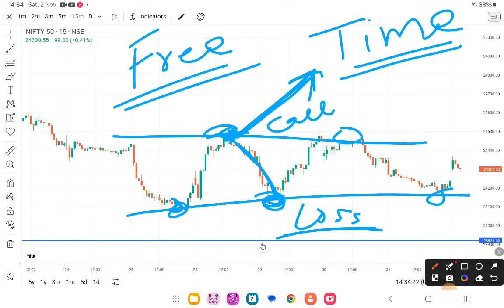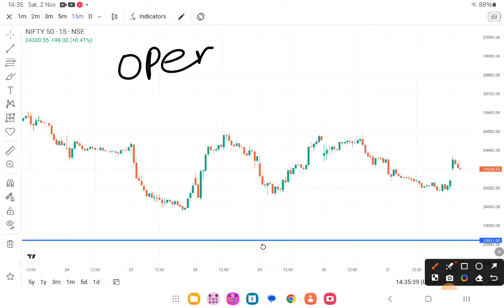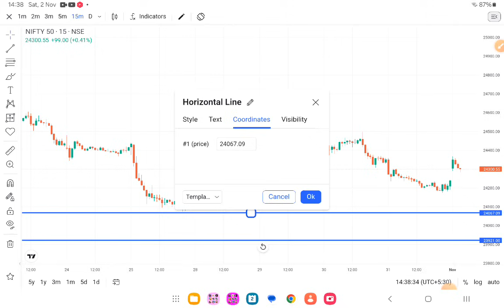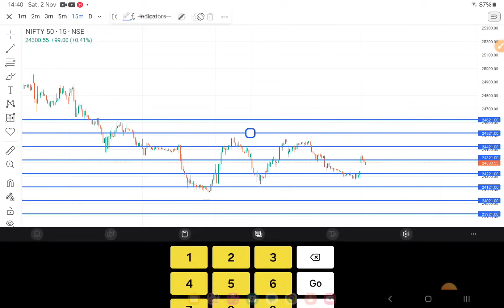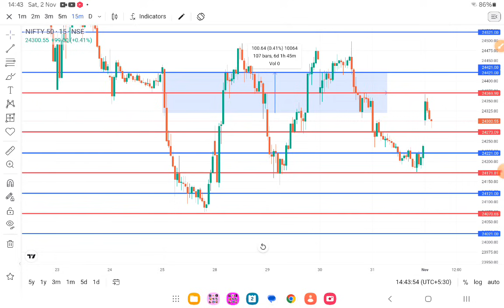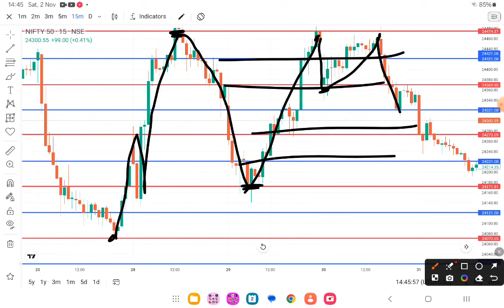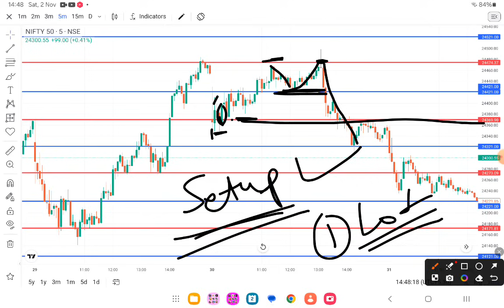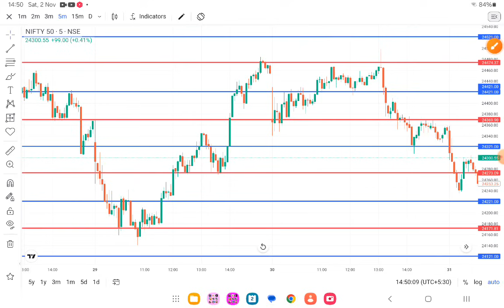ऑपरेटर Trade Copy करना सीखों 🔥 | Operator Intraday Trading Strategy | Intraday Trading For Beginners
अगर आप भी मेरी तरह ऐसे Trade करके Profit बनाना चाहते हैं तो, आप हमारा Nifty Magic Formula सीख सकते हैं।